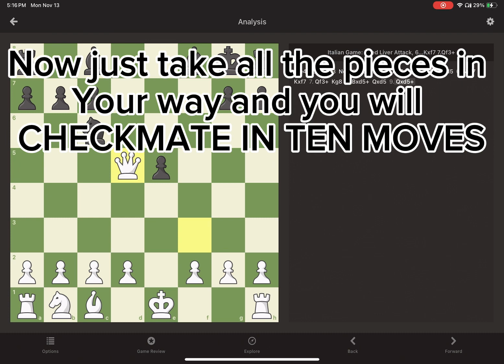Learn how to play the fried liver attack and checkmate with it in chess